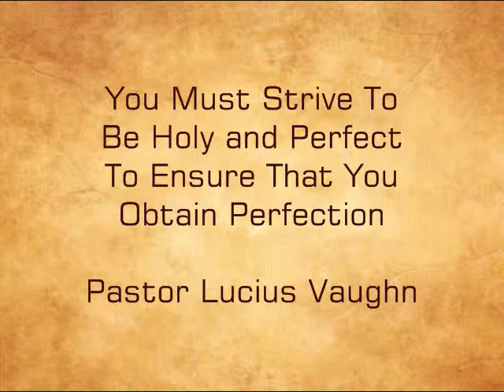You Must Strive To Be Holy And Perfect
All servants of God must strive to be holy and perfect.